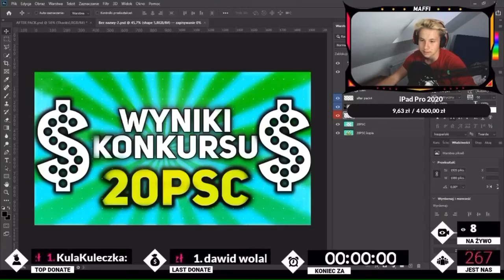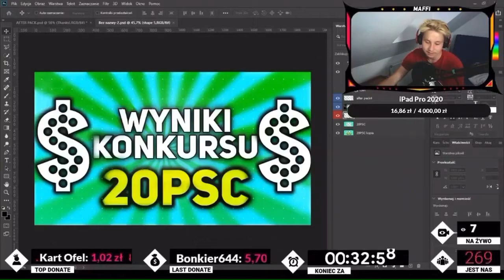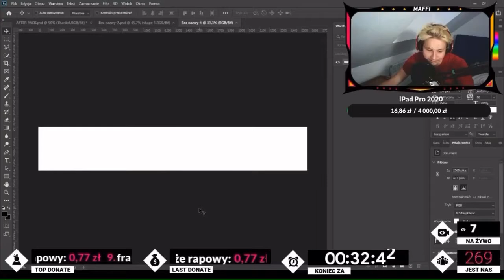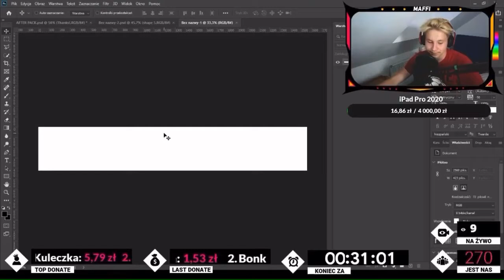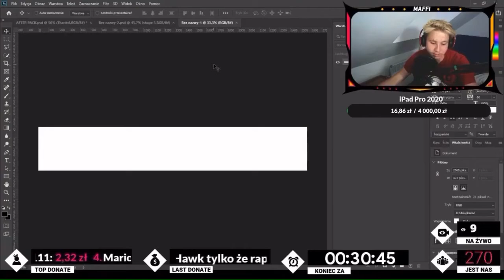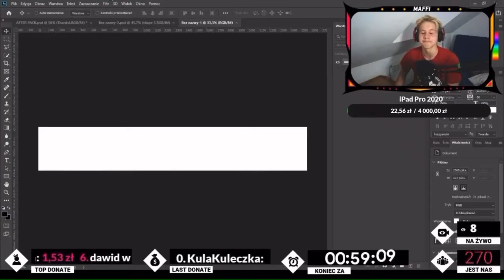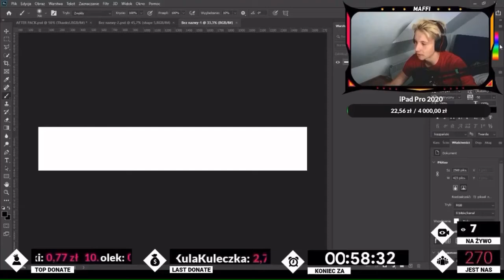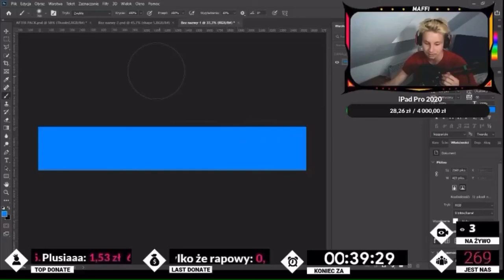Wysłałem mu 30zł... *oszalał*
Dobroczynny Bonkier mode activated